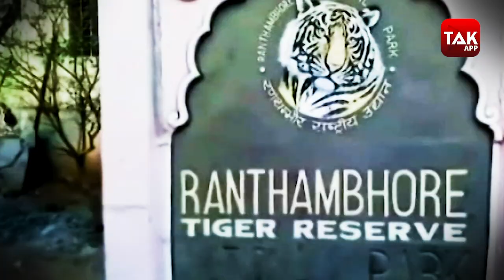RANTHAMBORE में दिखा रोंगटे खड़े कर देने वाला नजारा !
सवाईमाधोपुर के रणथंभौर में बाघ अचानक जंगल से आता है घूमने आए यात्रियों के जीप के ठीक बिल्कुल पास वाली दीवार पर चढ़ जाता है बाघ की ऐसी हरकत देख वहां मौजूद यात्री घबराते और चिल्लाने लगते है